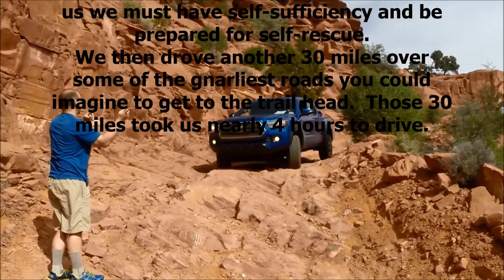Canyonlands - Maze District - Backpacking & Off Roading (2016 Tacoma) for 3 days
Amazing 3 days for incredible views and crazy off roading